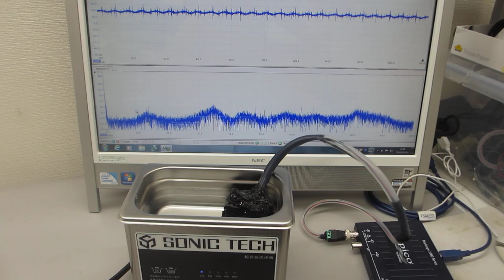超音波プローブの発振制御を利用した、メガヘルツの超音波洗浄器実験（超音波システム研究所）